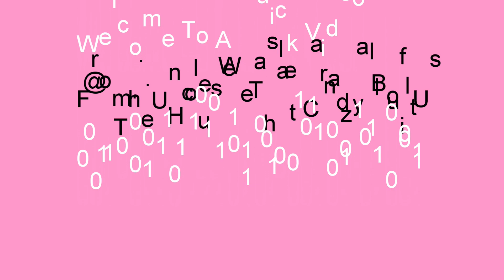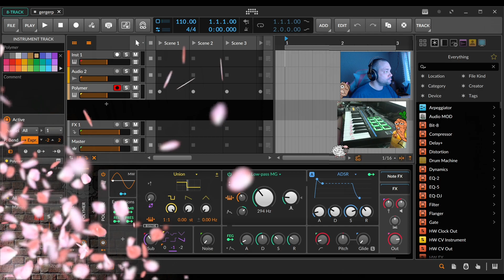BitWig Stuff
*oops forgot the descript*
This is a quick vid to show what uncle Weasle was up to
Kisses More to come
Uncle Weasle
from the Weasle Pitt. This channel will never feature ads due to
the new rules so.
                                      😜your servant ScabbyWeasle 😜

I DO NOT DO GIVEAWAYS!!! if anyone replies with my name/picture (but not highlighted) in the comments telling you you have won something, it is 100% a scam. Don't give them anything but a block and a report. Be Safe my Peeps